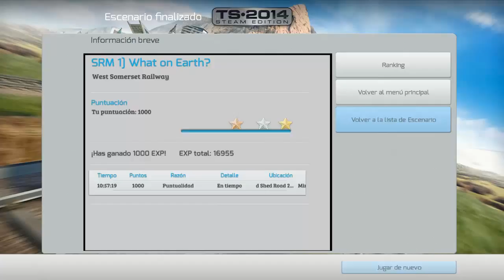Train Simulator 2014 - Español - What on Earth - Steam Railwork Power Bogie Test Rig